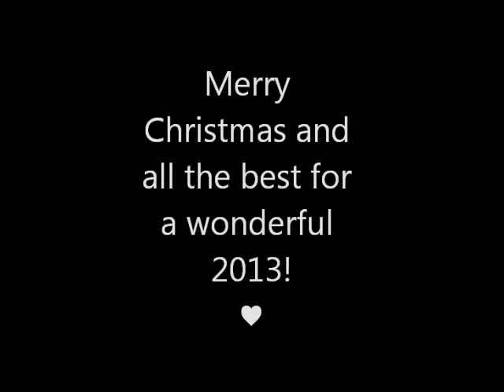Stille Nacht - Acoustic Christmas Cover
Here's my little Christmas gift to you all, a cover of Silent Night in German, sung classically!
Sounds best through headphones, you won't get the nice reverb as much through computer speakers.

A special shoutout to my Mum, Dad, and sister, and also to James and Larry - you cannot possibly comprehend how much you've got me through this year, I love you with all my heart.

Merry Christmas to you one and all, and all the best for the New Year!